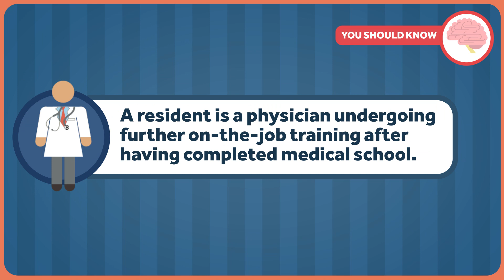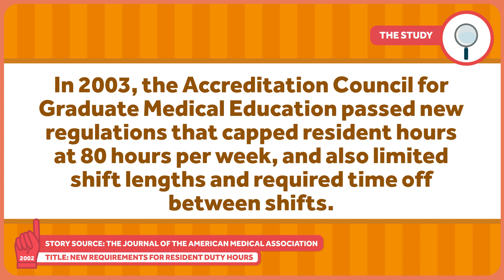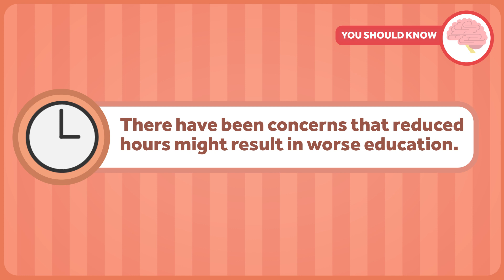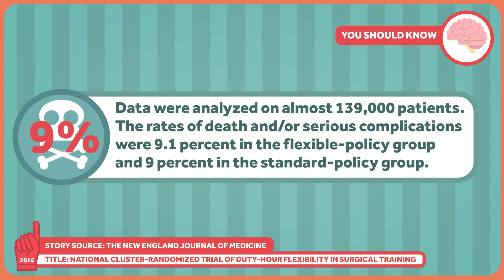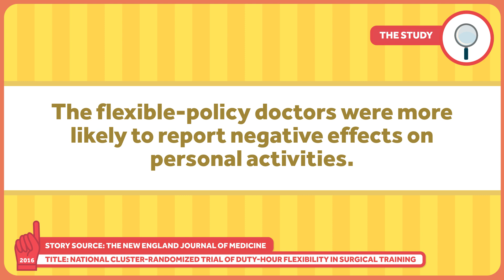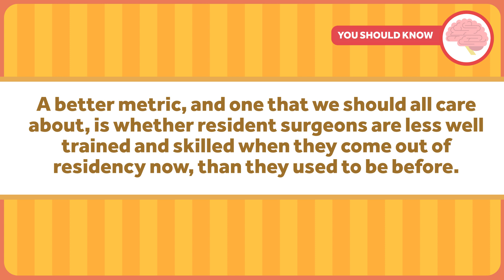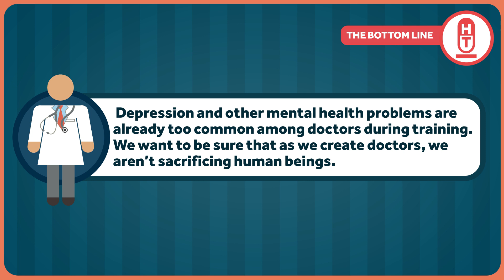Residency Training, Long Hours, and the Effects on Patient Outcomes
When one of Aaron's best friends in medical school returned from an interview for a surgical residency program, he told him how some of the surgeons there bragged that they were worked so hard that the divorce rate among their trainees was greater than 100 percent - some of them burned through two marriages.

They were proud of this. Aaron was horrified.

He doubts this statistic was true, even 20 years ago, and he's even surer it's not true now. But it points to an important truth: Some physicians equate "suffering" with "commitment" and believe that a residency should be grueling and difficult.

The limits on how we train residents, and what new studies say about it is the topic of this week's Healthcare Triage.